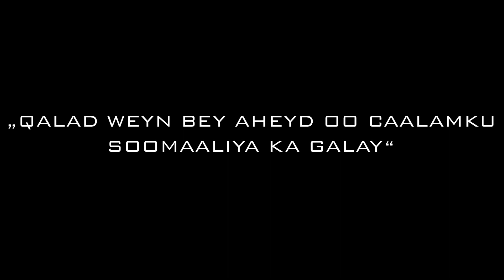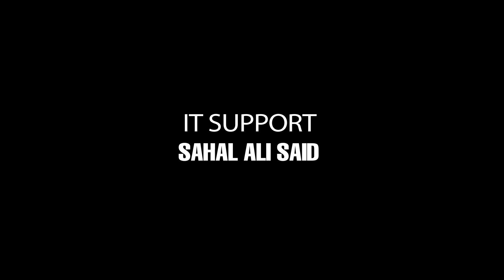DHACDA UGUB AH #4 - Amb. Mohammed Abdi Afey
Kenya's special envoy to Somalia.